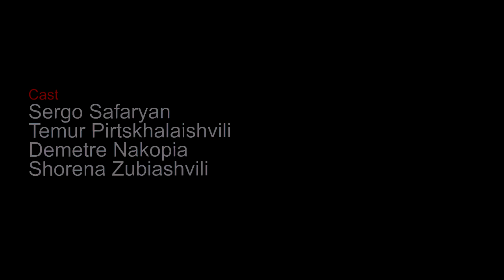"Orphans" By Vakhtang Nikolava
Open Theatre’s stage adaptation based on Martin McDonagh’s “The Lonesome West”

Cast:
Sergo Safaryan
Temur Pirtskhalaishvili
Demetre Nakopia
Shorena Zubiashvili